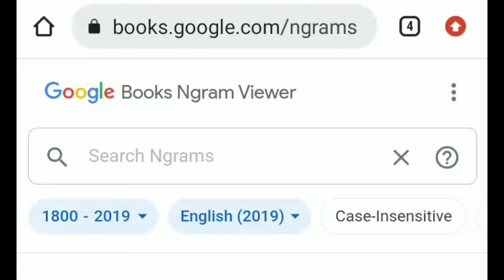The Batman in 1800s (Google Ngram Viewer Meme)😂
hello guys in this video i searched for batman because the batman 2022 is on the way and a google meme will make this video cooler and funnier i hope you all like this meme video with google book ngram

the batman meme,
the batman google meme,
google books meme,
google ngram viewer meme
,batman in google bookngram
,meme videos
,google books ngram viewer meme - (tiktok compilation)
,google books ngram
,funny meme
,dank meme
,batman
,meme

1800 के दशक में बैटमैन (गूगल एनग्राम व्यूअर मेमे)

हैलो दोस्तों इस वीडियो में मैंने बैटमैन की खोज की क्योंकि बैटमैन 2022 रास्ते में है और एक Google मेम इस वीडियो को कूलर और मजेदार बना देगा, मुझे आशा है कि आप सभी को यह मेम वीडियो Google पुस्तक एनग्राम के साथ पसंद आएगा

बैटमैन मेमे,
बैटमैन गूगल मेमे,
गूगल बुक्स मेमे,
गूगल एनग्राम व्यूअर मेमे
, Google Bookngram में बैटमैन
,मेम वीडियो
,गूगल बुक्स एनग्राम व्यूअर मेमे - (टिकटॉक संकलन)
,गूगल बुक्स एनग्राम
,मजेदार मेमे
,नम मेम
,बैटमैन
मेमे